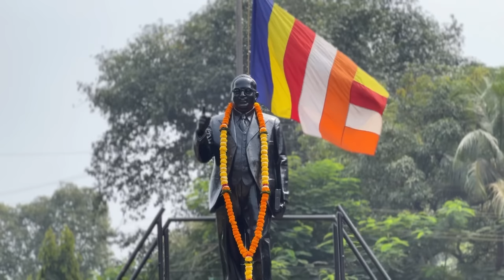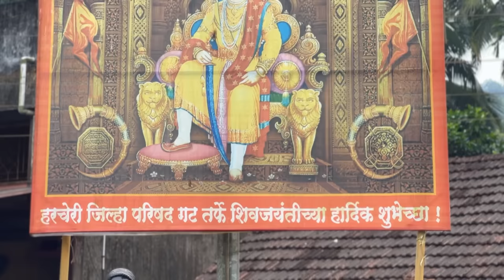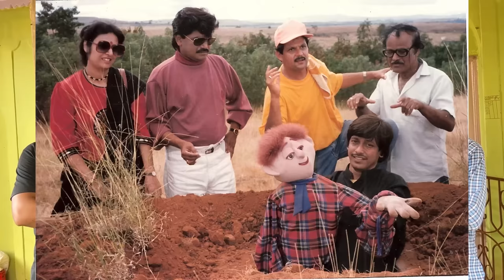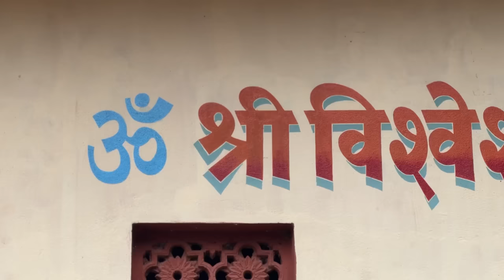मी गेलो Comedy King laxmikant Berde ह्यांच्या गावी | Laxmikant Berde Kokan Village | RsV